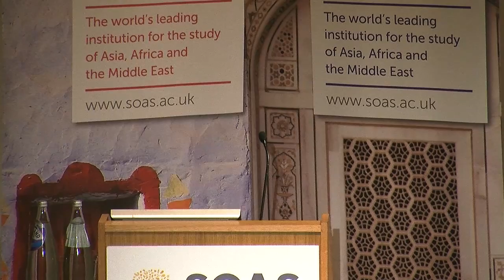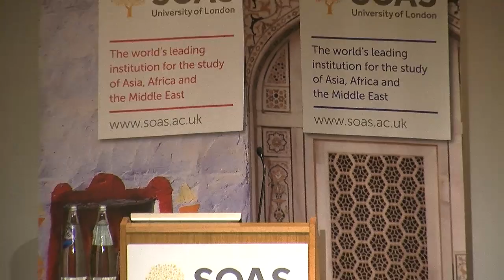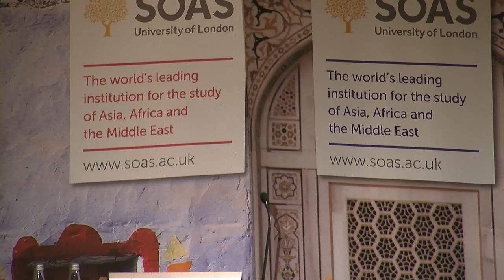Prof Richard Reid Inaugural Lecture: The Trouble with the African Past, SOAS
The significance of precolonial History has declined markedly in the public and professional eyes of the people of sub-Saharan Africa over the last forty years. History has been demonised -- depicted as a deeply dangerous and as the source of savagery and instability -- or portrayed as irrelevant when set alongside the needs of economic modernisation and development. This lecture explores this trend in the context of Uganda, chosen for its particularly rich oral and literary heritage and its complex and troubled twentieth century. Prof. Richard Reid will consider the role of History in a modern African society vis-à-vis the developmental agendas and notions of economic growth against which African 'progress' and prospects for 'stability' are currently measured.

Richard Reid was at SOAS between 1993 and 1996 as a PhD student. He then taught at the University of Asmara (Eritrea) for several years, where he was part of team which launched the country's first History degree programme; and at Durham University, from where he came to SOAS as a lecturer in 2007. His work has focused primarily on the history of warfare and militarism in Africa, notably eastern and northeast Africa, including Eritrea, Ethiopia, Uganda and Tanzania, and has published numerous books and articles on the subject. He is currently an editor of the Journal of African History, and in addition to the research project on which this lecture is based, he is working on a modern history of Uganda.

You can find out more about studying history at SOAS, University of London